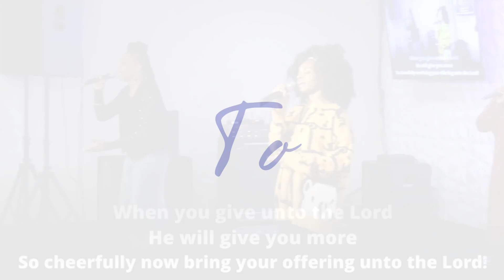Welcome To Faith International Church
We are a faith based church located in the heart of the Pocono Mountains, in East Stroudsburg, Pennsylvania. We are a growing congregation, standing on the word of God as the foundation of our lives.